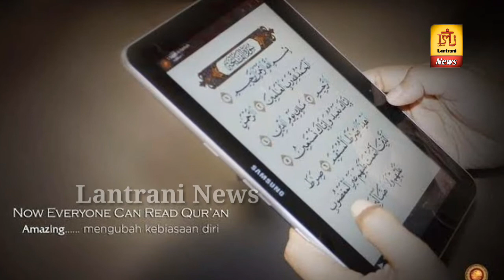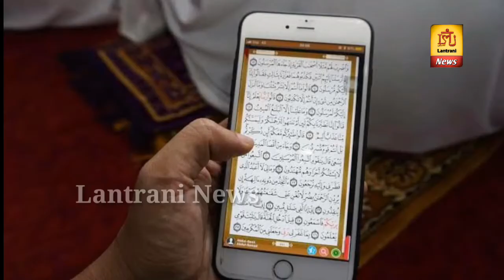mobileपर qur-aan सुनकर30वा पारा किया हिफ्ज 5 साल के अब्दुर्रहमान हाशमी का हैरान कर देने वाला कारनामा